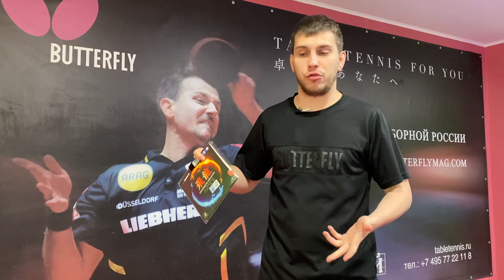Как выиграть накладку для настольного тенниса? Розыгрыш YASAKA HOVERING DRAGAN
2. Сделать скриншот ролика(или фото)!
3. Выложить скриншот/фото себе в сторис и отметить меня!